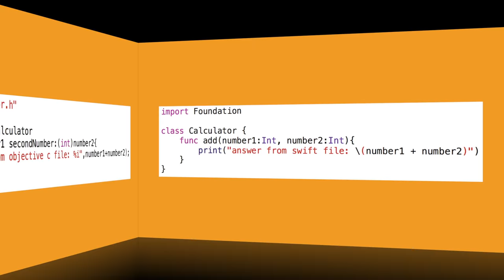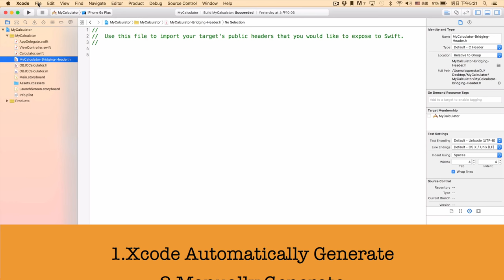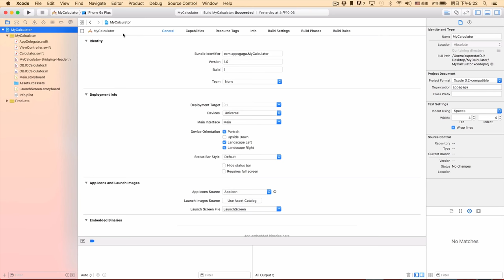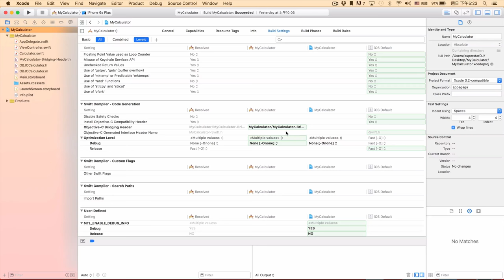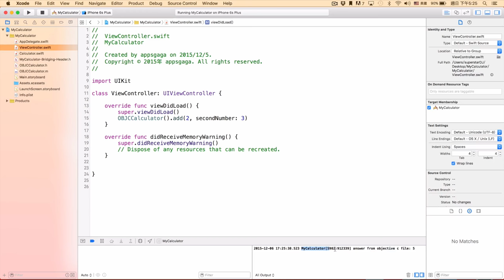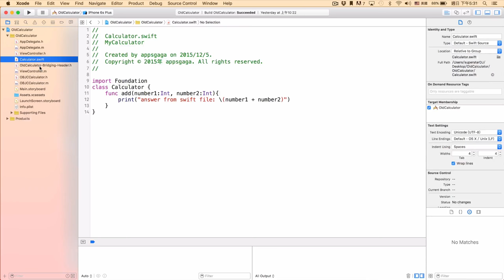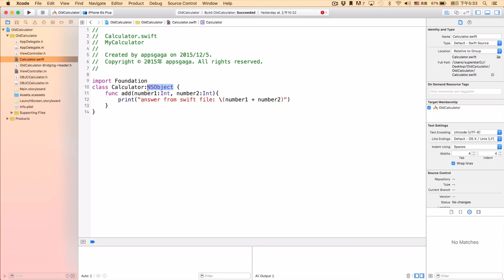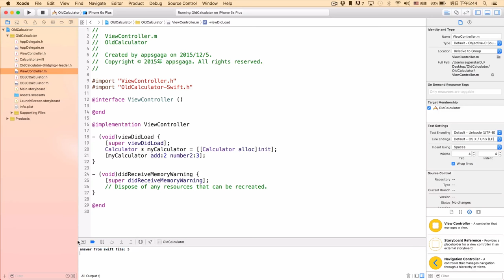[IOS] SWIFT 和 OBJECTIVEC 語言混用方法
Mix and Match 可以讓您在舊有的 Objective-C 專案中，加入以 Swift 程式碼撰寫的新功能；或是相反、讓您能夠在新的Swift專案中使用舊的 Objective-C 類別。